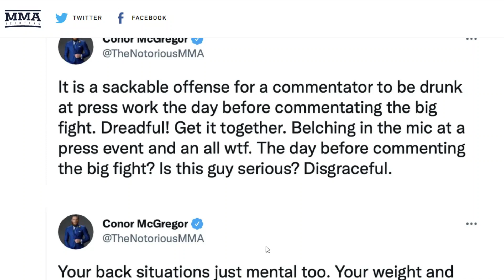DUSHMAN KA DOST DUSHMAN : CONOR VS DC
Want to support me ? Buy My BOOK : FIX YOUR DAY.
A Guide Which Helps You to Achieve Goals, to Become Your Best Version, And to Take Command of Your Day.
This Book is a Product of Months of Preparation And Years Of Learning : BUY IT

HINDI VERSION OF THIS BOOK IS COMING SOON..

Please give your opinion in comments.